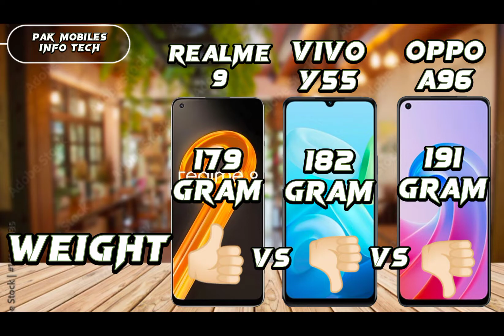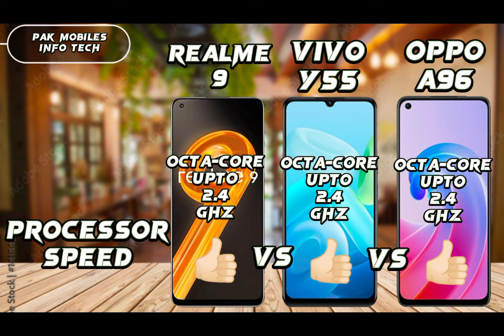WHICH ONE IS BETTER? REALME 9 | VS | VIVO Y55 | OPPO A96!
ASSALAM U ALLIKUM
›PLEASE WATCH COMPLETE VIDEO AND THEN YOU WILL DECIDED WHICH ONE IS BETTER!

›COMPARISONS OF SAMSUNG A53 VS SAMSUNG A73!